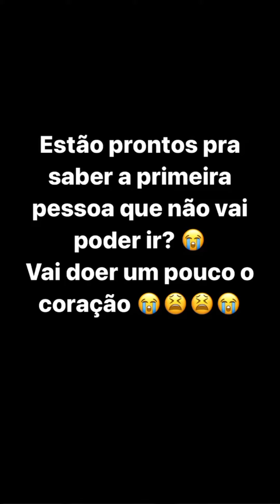Cristian Bell pegando as pessoas que vão viajar com ele e antes de chegar no destino já já briga 😱